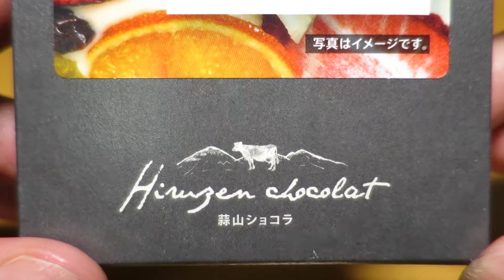【こんなチョコ食べました。🍫#13】蒜山ショコラ せとうち産ミックスフルーツのホワイトチョコレート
岡山駅のおみやげ売店で販売されているチョコレートです。
　ドライフルーツの味が、チョコレートの味よりも強く感じました。フルーツの味は、口の中で混ざり合います。ですので、”ミックスフルーツ”のネーミングは、言い得て妙です。
　お値段は、￥864-です。